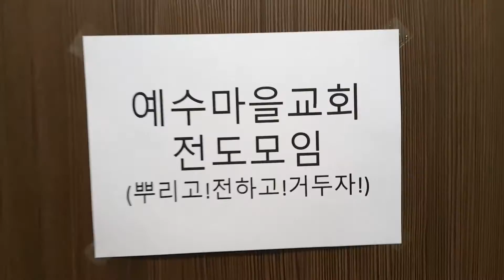2016 공감 성탄 축제 - 04 드리Go 드림마을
2016 공감 성탄축제

드리Go
드림마을
꽁트+워십